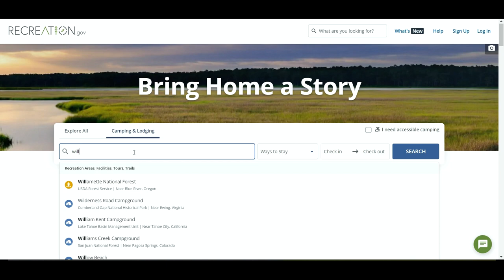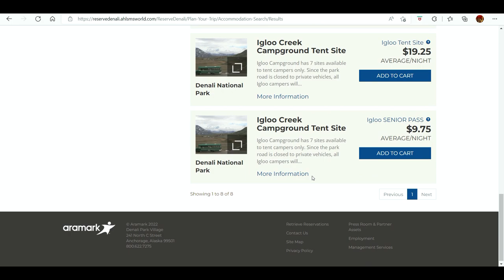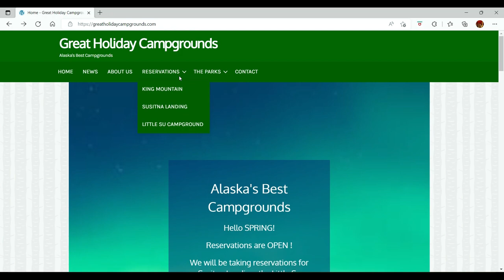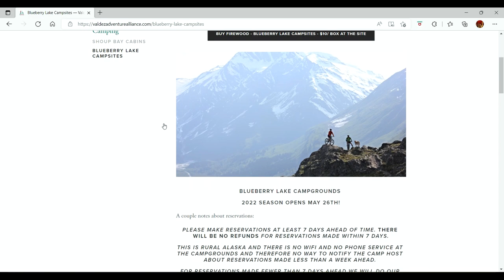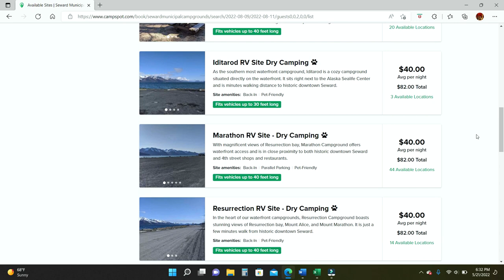Camping in Alaska | Reservations Guide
A comprehensive guide to reservable campgrounds in Alaska. This video features seven websites representing over 35 reservable campgrounds at Municipal, State, and National Park Facilities.

Reservation Links:
1- recreation.gov

00:00 Intro
00:20 Welcome
02:10 recreation.gov
02:57 reservedenali.com
04:03 alaskastateparks.reserveamerica.com
04:32 greatholidaycampgrounds.com
05:10 valdezventurealliance.com
05:45 montanacreekcampground.com
06:07
06:45 wrap-up